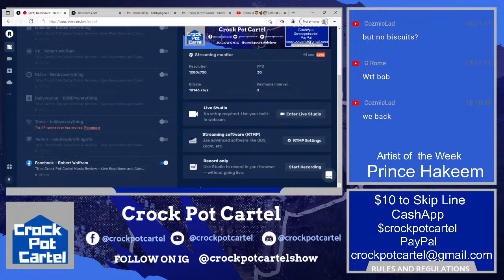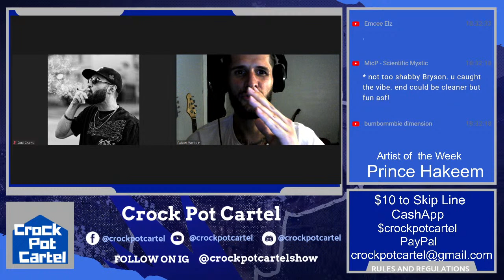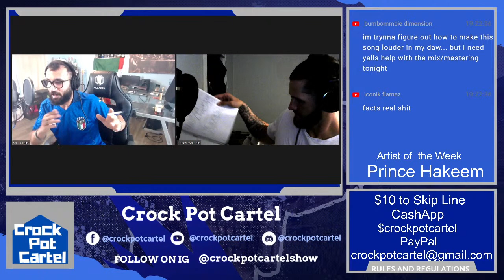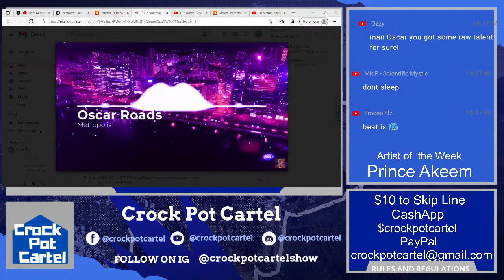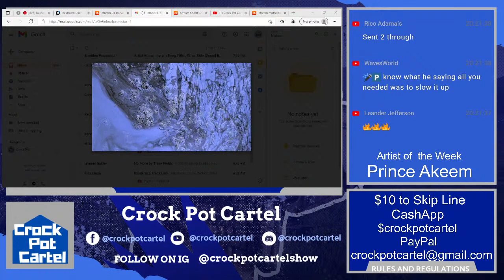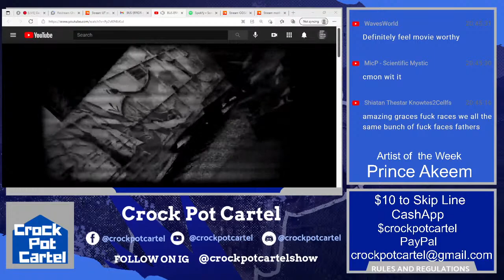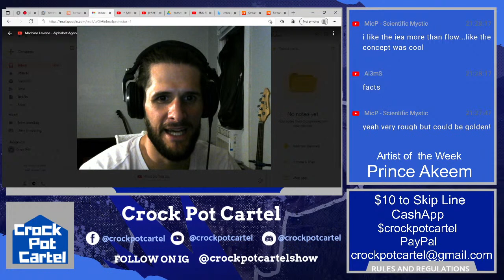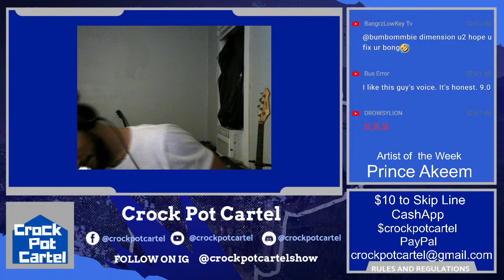Crock Pot Cartel Music Review - Live Reactions and Community Feedback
Send your music in for a free review and feedback. Promote your music for free on a livestream dedicated to independent artists. Free Promotion, Free Music Reviews, Music Reactions